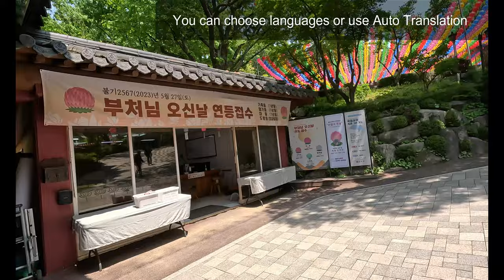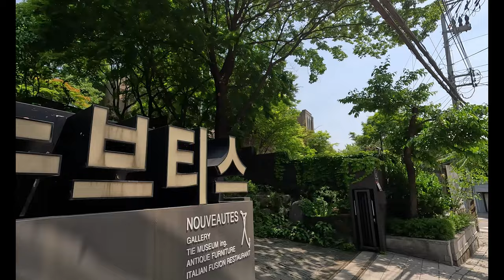서울 성북동/ 길상사에 얽힌 Love Story, 가수 이승기 House / Seoul, KOREA / 4K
서울의 전통적인 부촌, 성북동/ 천억이 넘는 집을 길상사로 만든 숨은 이야기와 성북동에 대저택을 구입한 이승기

Foster - Open up My Heart
Anthony Lazaro - Different Kind of Love